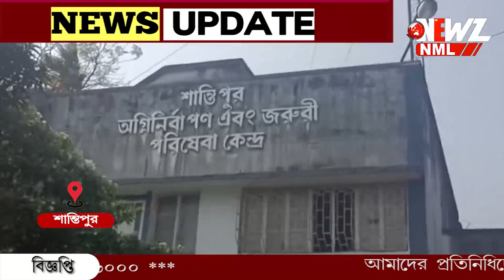হনুমানের লংকা কান্ড !আগুন পাটের গুদামে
.এ যেন ঠিক হনুমানের লংকা কান্ড !বিদ্যুতের তারে একদল হনুমানের লাফালাফি ৷যার জেরে আগুন ধরে যায় নিচে থাকা পাটের গোদামে ৷স্থানীয় ও দমকলের চেষ্টায় আগুন নিয়ন্ত্রণে আসে ৷